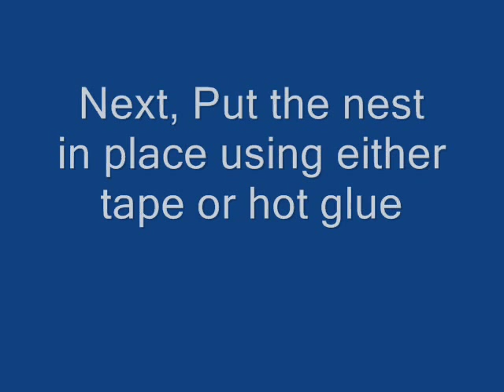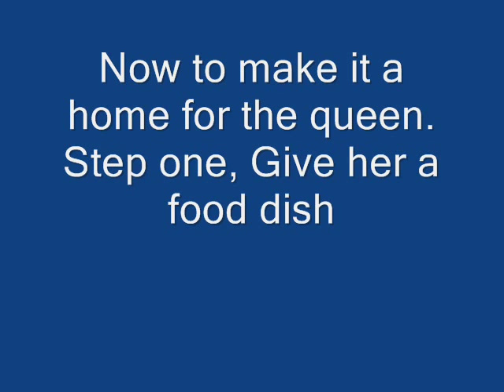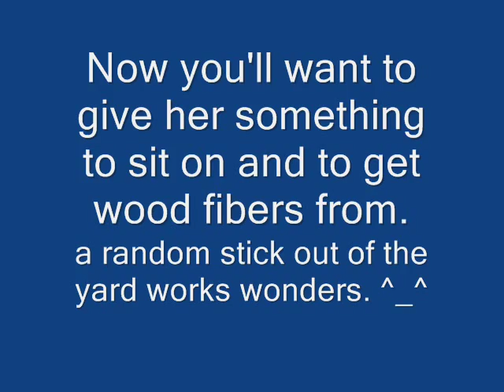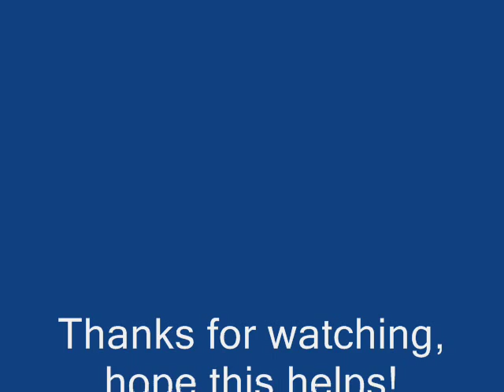How to make a colony.wmv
This is how to set up a colony of Polistes wasps. The wasp in the video is Polistes annularis! The same method works for all of the Polistes paper wasps.